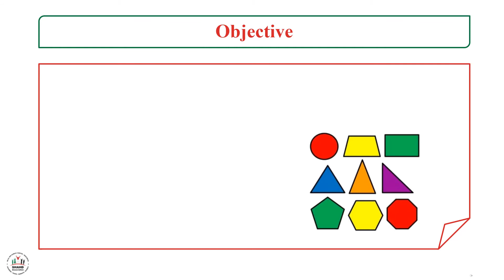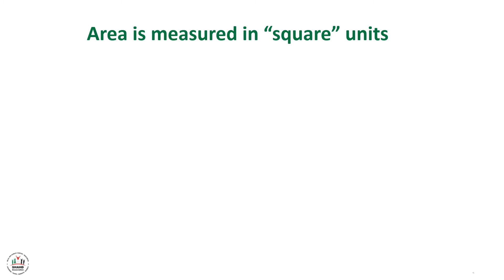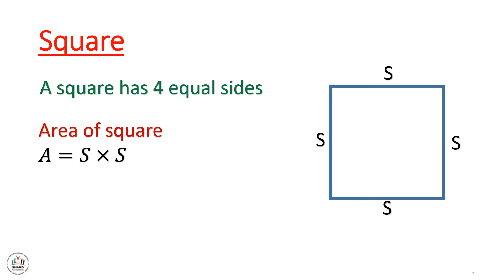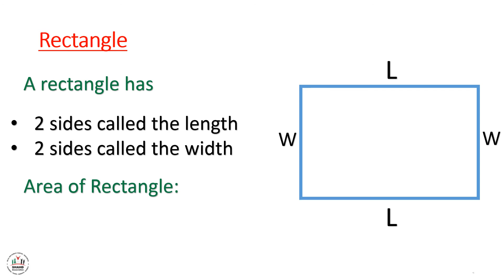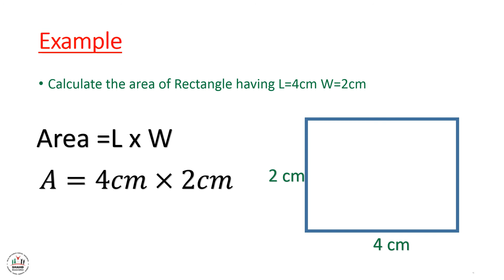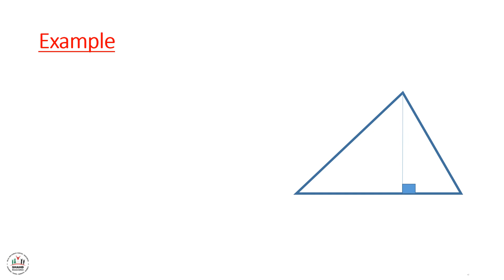Ibda3 - GR5 - Math - Calculating Areas Part 1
Lesson Objective:
1) To calculate the area of some geometrical shapes.